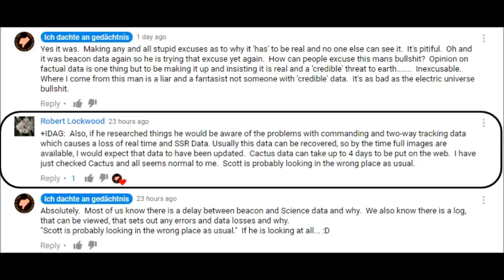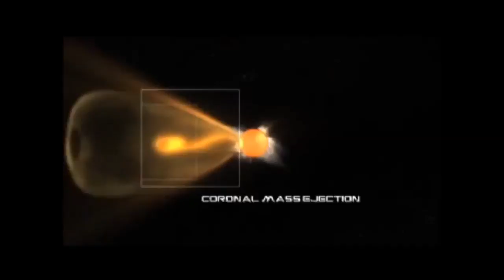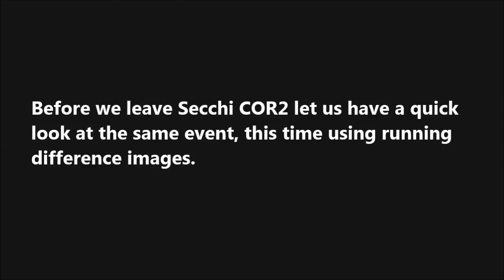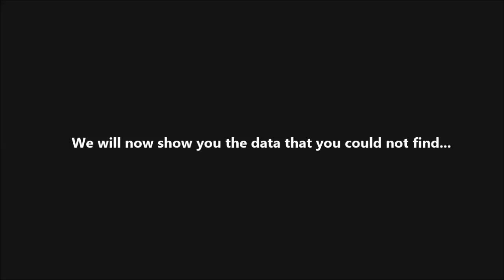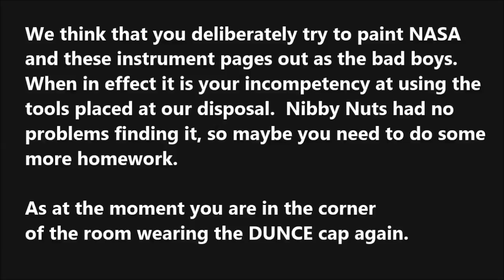Planet X News really has No clue about Anything